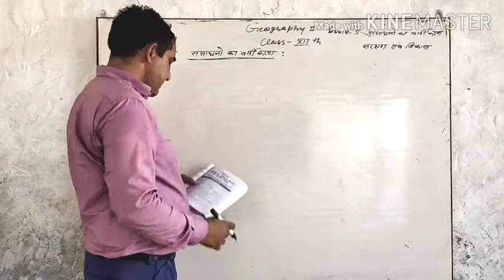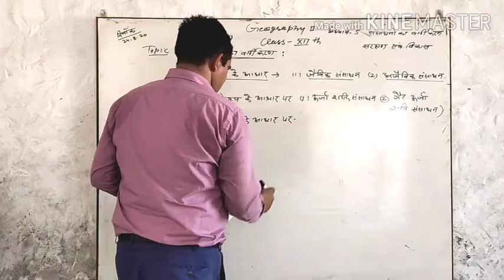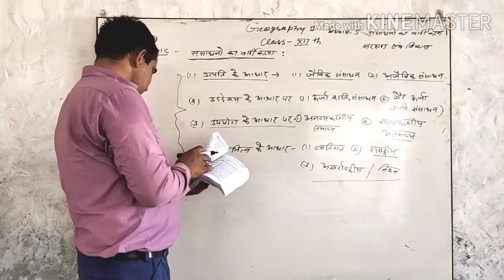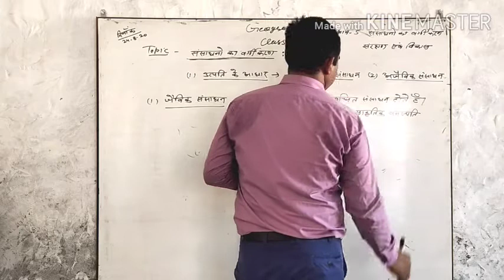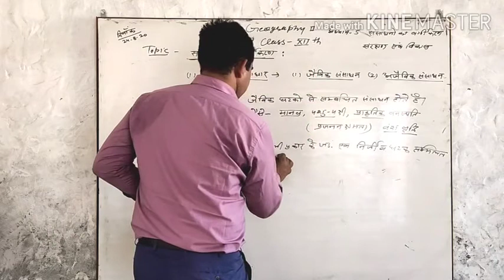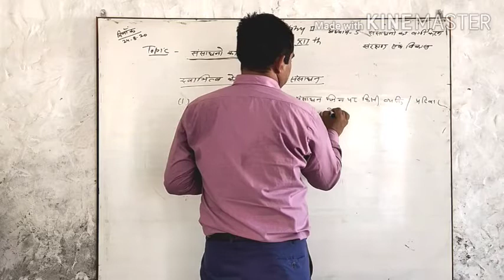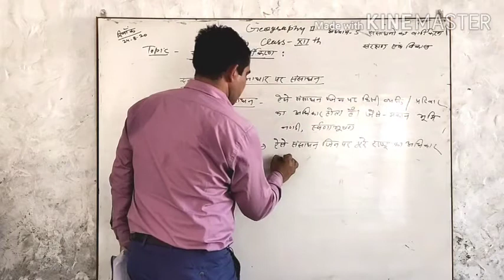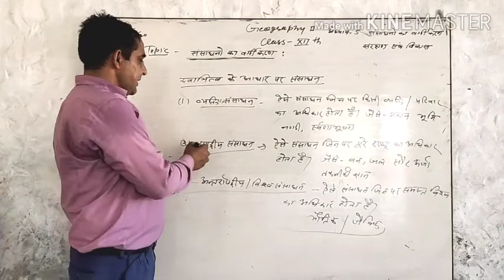RBSE Geography 12th- संसाधनों का वर्गीकरण